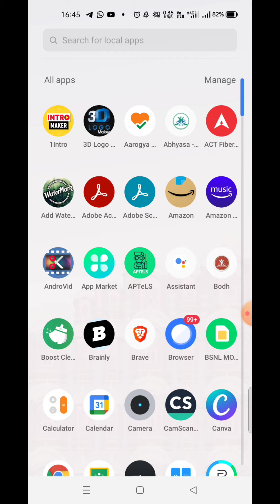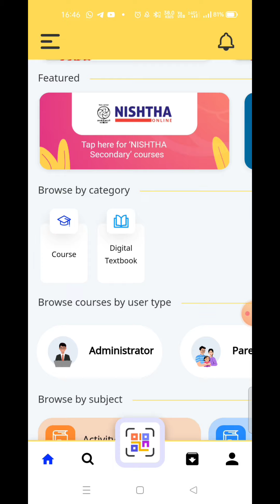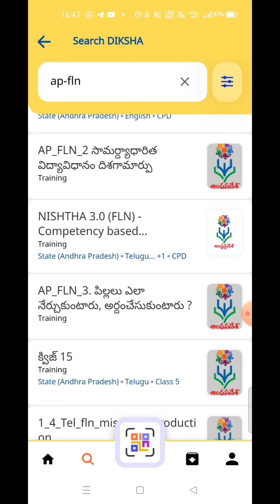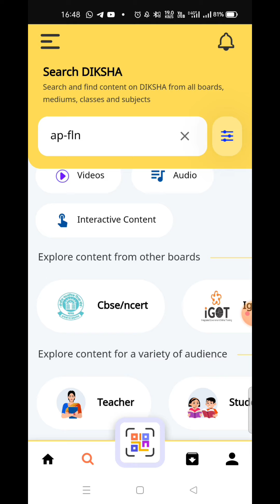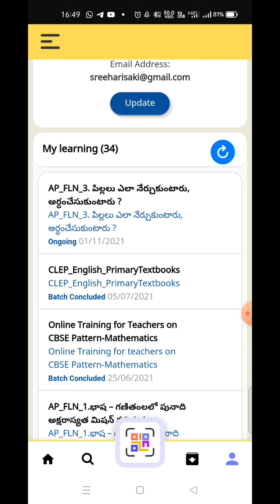how to enroll in nistha 3.0 in fln3 telugu & English courses